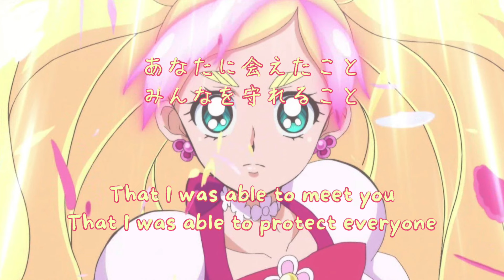【song cover】Conditions of Being a Princess / プリンセスの条件 歌ってみた by Kibouka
I want to say I first recorded this way back in 2022 and I never got around finishing it 😂
Anyway I love this song and have been wanting to cover it since long ago. I'm also writing English lyrics so expect an English cover in maybe two weeks~